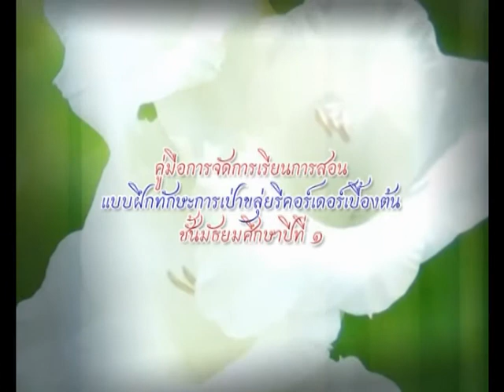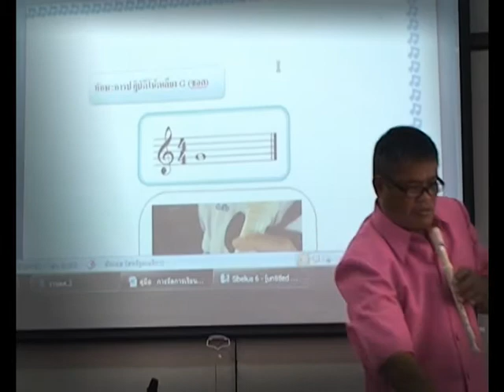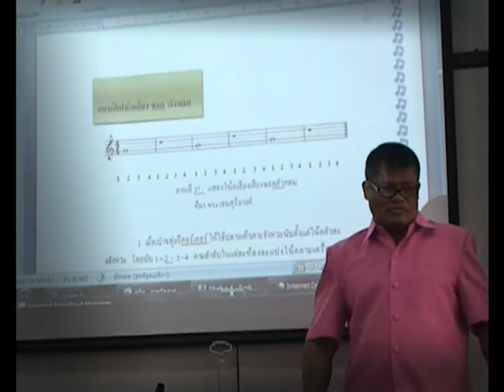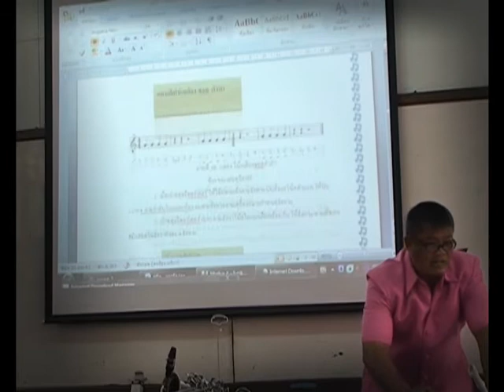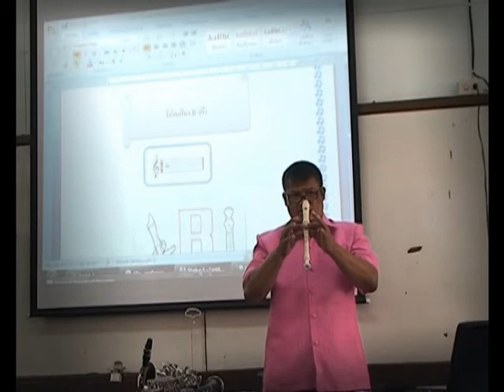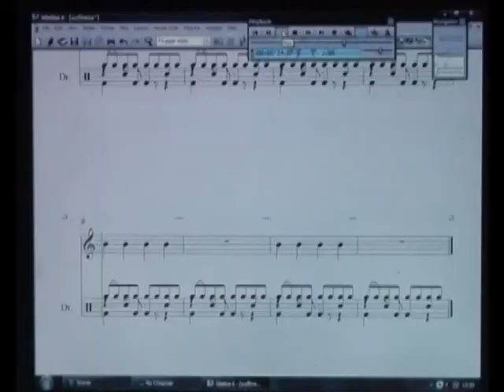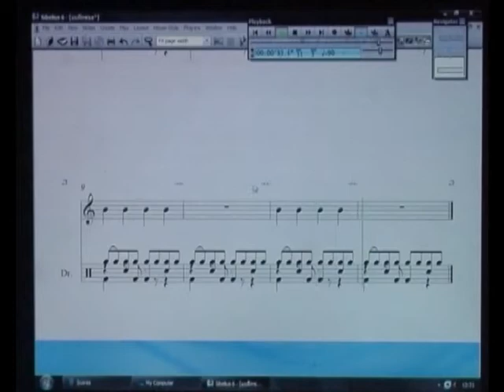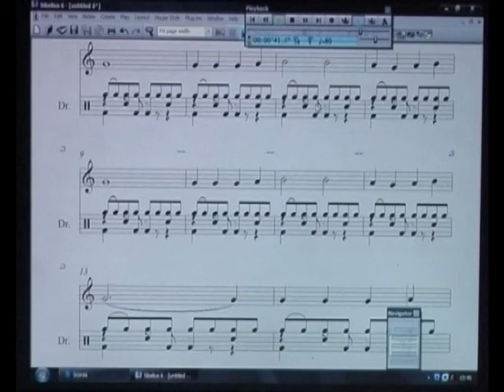สอนเป่าขลุ่ยรีคอร์เดอร์เบื้องต้น โดย สิบเอกพสิษฐ์ นิลสิงขรณ์ ตอนที่ 1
แบบฝึกทักษะการเป่าขลุ่ยรีคอร์เดอร์เบื้องต้นชั้นมัธยมศึกษาปีที่ 1 โรงเรียนแม่ระมาดวิทยาคม อ.แม่ระมาด จ.ตาก ชุดการสอนที่ 2 ทักษะการปฏิบัติ ขั้นที่ 1 โน้ตเสียง G-A-B (ซอล - ลา -ที ) นำเสนอโดย สิบเอกพสิษฐ์ นิลสิงขรณ์ ครูชำนาญการ โรงเรียนแม่ระมาดวิทยาคม อำเภอแม่ระมาด จังหวัดตาก สำนักงานเขตพื้นที่การศึกษาตาก เขต 1 สังกัดสำนักงานเขตพื้นที่การศึกษามัธยมศึกษาที่ 38

MthaiTV เมืองไทยทีวี